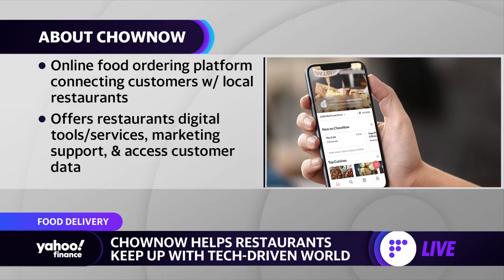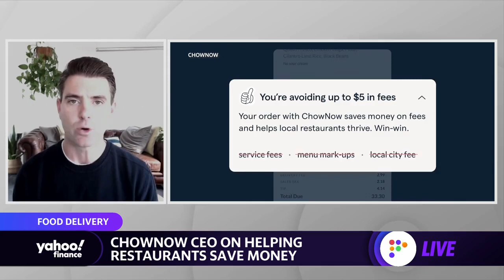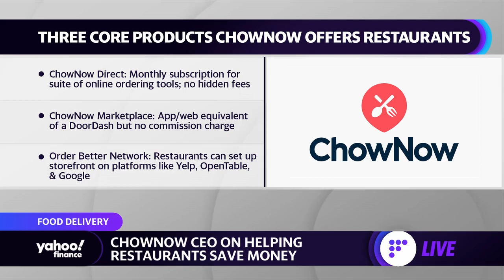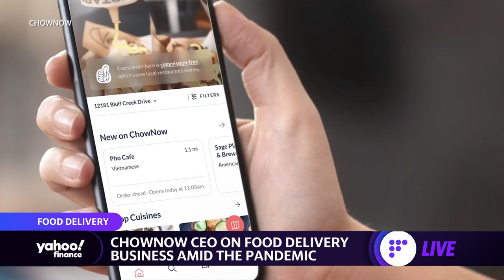ChowNow CEO: 'The hits keep coming' for restaurants getting through the pandemic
ChowNow CEO & Co-Founder Chris Webb joins Yahoo Finance Live to discuss the state of the restaurant industry amid the Omicron wave of the coronavirus and how the food delivery platform is helping restaurants adapt.